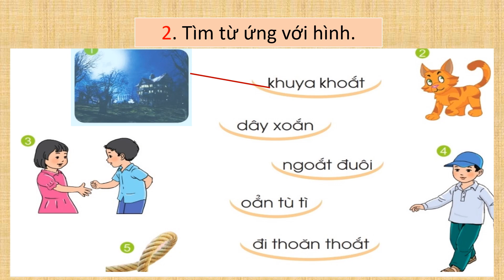Giáo án powerpoint Bài 120: oăn, oăt | GA điện tử Tiếng Việt lớp 1 Cánh diều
Phía trên là giáo án Powerpoint hay còn gọi là giáo án điện tử, giáo án trình chiếu Bài 120: oăn, oăt | Sách Tiếng Việt lớp 1 Cánh diều. Giáo án được làm với phong cách: hiện đại, đẹp mắt để tạo sự hứng thú cho học sinh.
Ngoài ra, chúng tôi có đầy đủ giáo án powerpoint các bài khác trong chương trình sách giáo khoa Tiếng Việt lớp 1 Cánh diều. Tin chắc rằng: Khi sở hữu bộ giáo án này, việc giảng dạy của thầy cô sẽ trở nên nhẹ nhàng và đạt hiệu quả tốt.